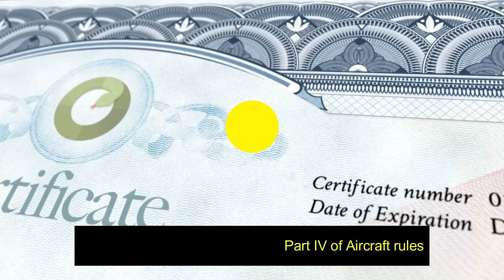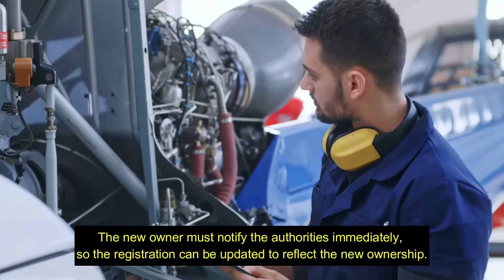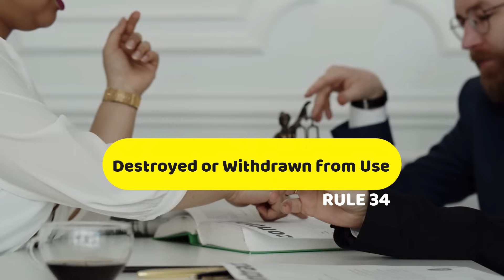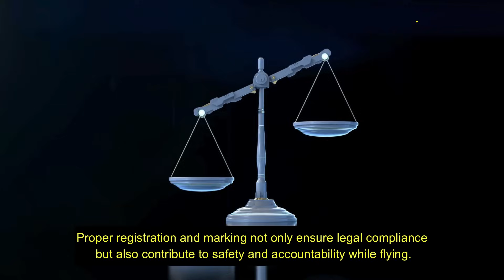Registration & Marking of Aircraft Rule: Part IV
📌This video covers Part IV of the Aircraft Rules 1937, detailing regulations on aircraft registration and marking, crucial for compliance and safety in aviation.
 Presented by @dharaaishwarya
📌Highlights :
📜 Rule 30: Every aircraft in India must have a Certificate of Registration.
📝 Rule 31: Applications for registration must follow specified formats submitted to DGCA.
✈️ Rule 32: Covers registration for imported aircraft ensuring proper documentation.
🌍 Rule 32A: Aircraft must be deregistered before export to comply with international regulations.
🔄 Rule 33: New owners must notify authorities for updated registration post-transfer.
⚠️ Rule 34: Aircraft must be deregistered if destroyed or withdrawn from use.
💰 Rule 35: Registration fees vary based on aircraft type and size.

📌Key Insights:
📜 Importance of Registration: The Certificate of Registration is essential for ownership compliance and legal aviation operations, ensuring that the aircraft is recognized by authorities.
📝 Application Process: Following the correct application format is crucial for both new registrations and ownership transfers, emphasizing the structured regulatory environment in aviation.
✈️ International Compliance: The rules for imports highlight the necessity of thorough documentation for safety and legal adherence when aircraft enter India.
🌍 Export Regulations: Proper deregistration before exporting ensures that aircraft owners remain compliant with international aviation norms, preventing legal issues.
🔄 Ownership Notifications: Immediate notifications regarding ownership transfers are vital to maintaining accurate records, which is essential for safety and accountability.
⚠️ Deregistration Protocols: The requirement to deregister aircraft that are destroyed or withdrawn stresses the importance of maintaining updated and accurate records in aviation safety.
💰 Fee Structure: Understanding the diverse fee structure based on aircraft type and size is essential for owners to budget effectively for registration and renewals.

I trust that InnovaWorld has been a valuable resource for your content needs.

●▬▬▬▬▬ஜ۩۞۩ஜ▬▬▬▬▬●
▬▬▬▬▬Important Note▬▬▬▬▬

●▬▬▬▬▬ஜ۩۞۩ஜ▬▬▬▬▬●